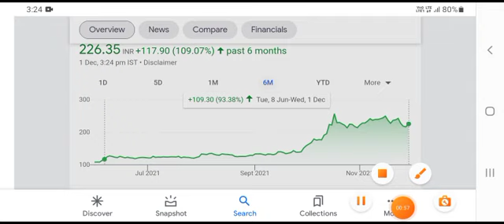TATA POWER SHARE TARGET, TATA POWER SHARE, TATA POWER SHARE BREAKING NEWS, TATA POWER SHARE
Tata Power